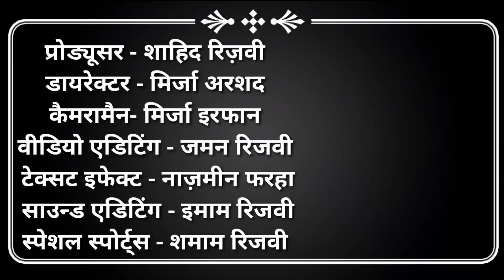Elaan TV EP38 interview Allama Asghar Afandi Sahab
Interview Allama Asghar Afandi Sahab at Zainabiya imambargah Mumbai